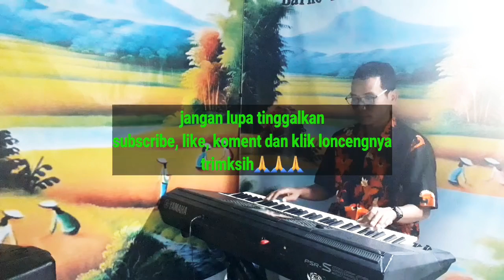JAGAD TRESNO - KARAOKE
JAGAD TRESNO, lagu jawa terbaru
campursari, dangdut
karaoke
full lirik lagu
cip: R. HUSIN

Binarung Sworo Angin
Lan Jemblegur Ombak Segoro
Ngelingake Sliramu
Kang Tansah Tak Tresno

Lintang Semburat Ing Tawang
Ning Langit Sinare Gumebyar
Ngancani Sepiku
Kumlayang Ngamboro

Ning Angin Tak Titipne
Gedine Roso Tresno
Sepi Tanpo Sliramu
Koyo Godong Garing
Kang Mabur Lelimengan

Pinginku Sesandingan
Makantar Geni asmoro
Biso Madangi Sukmo
Lan Tombo Kasmaran
Jiwo Kalbu Jagad Tresno